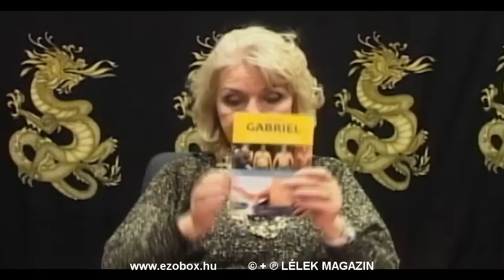Forrai Ildikó: Egészséges étkezés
Fogyás gondolatcserével (technikák). Energia; látásjavítás; a „zöld” ételek.

EZOBOX